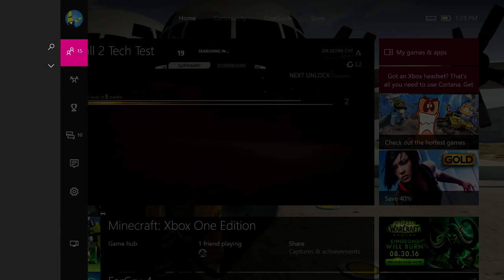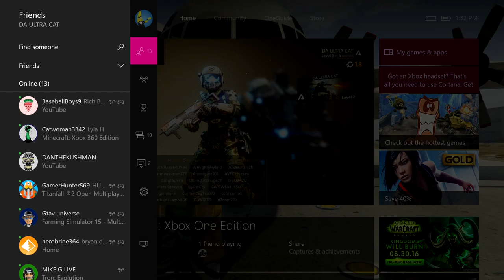Titan Fall 2, #1 (Alpha Tech Test) | I AM Just LEARNING!!, Ultracatt Plays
Hello Everyone, Welcome to a Video OF FAIL on Titan Fall 2! Now this is just the free Alpha but expect content on the actual game in the future. Titan fall is all about futuristic multiplayer battles with robots and huge Titans and I don't know why I am telling you this Im sure you know so just Enjoy! =D